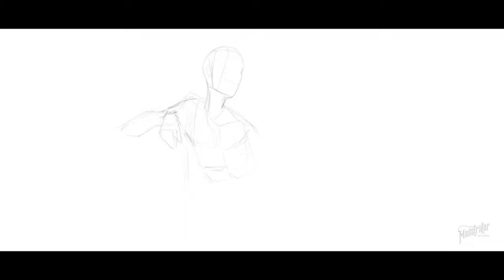GLEN O' LEATH Time-lapse | Procreate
GLEN O' LEATH is the guy helping you on your way to 2024.